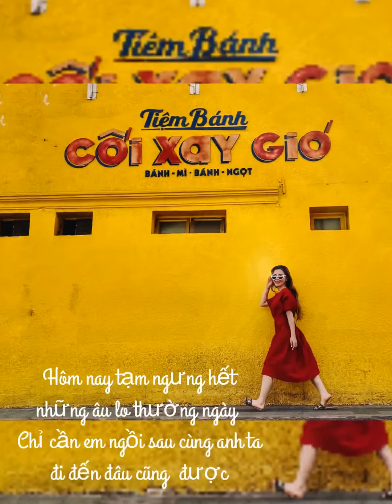Gặp đúng người đúng thời điểm - tiệm bánh cối xay gió - Jin Yin Wang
Bức tường vàng tiệm bánh cối xanh gió huyền thoại và Hongkong bên hông Đà Lạt lên ảnh siêu ảo.
tiembanhcoixaygio xe chạy vù vù, chụp phải nhanh,nên tốt nhất nên giả vờ bước đi và nhờ bạn chụp liên tục. Tối từ 7h-22h cấm xe ko có xe thì đông kinh khủng, xếp hàng chen nhau mà ảnh tối ko có đẹp.
Hongkong thì ngay cạnh chợ Đà Lạt và sát ngay tiệm bánh, đông người không kém, nên góc chụp bị hạn chế, nên chụp buổi tối sẽ đẹp hơn:))